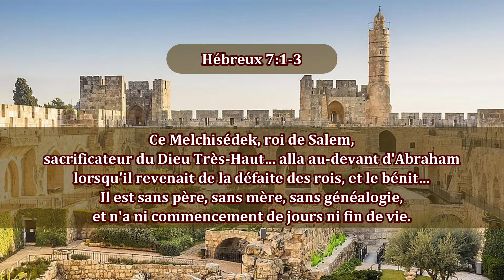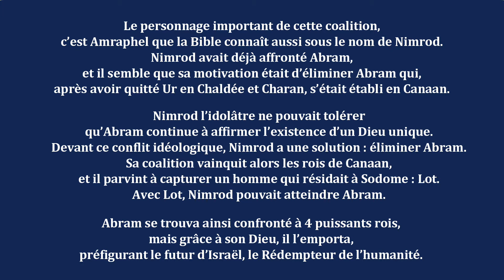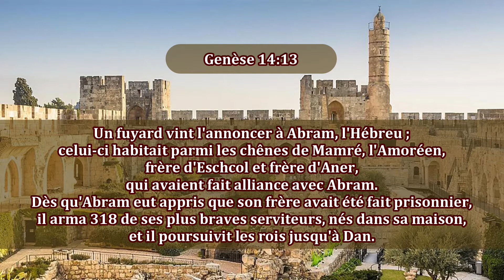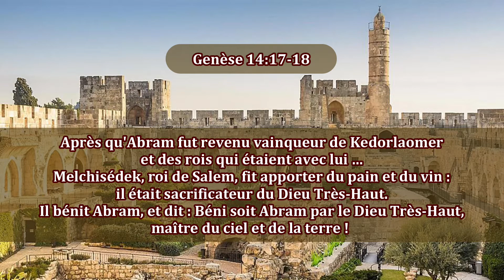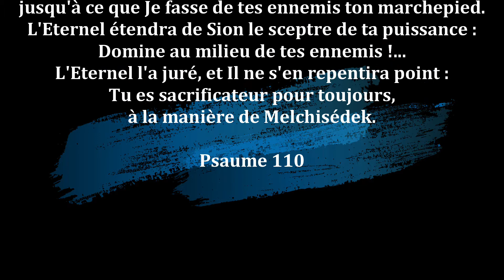81-Melchisédek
Le personnage de Melchisédek est très énigmatique, et son apparition surnaturelle n’est pas étrangère à la victoire donnée à Abram. La bataille est spirituelle, c’est la victoire de Jérusalem contre Babylone. A nous de nous identifier à Mamré et ses frères, les amis d’Abram l’Hébreu.